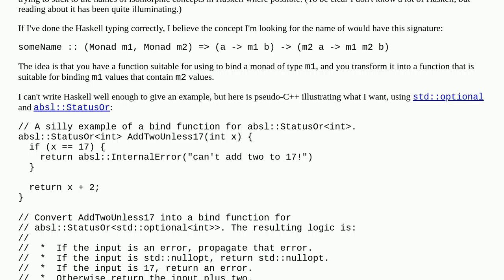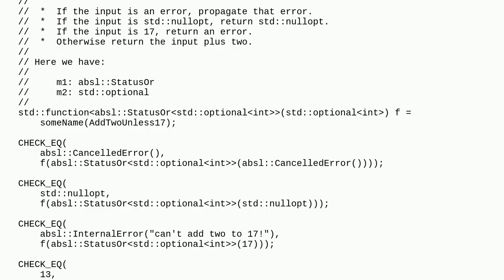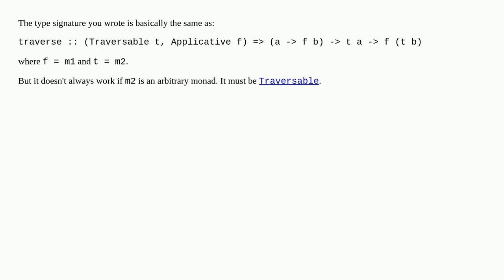What is this concept called in Haskell?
A special thanks goes out to the community

  functional-programming monad-transformers monads haskell